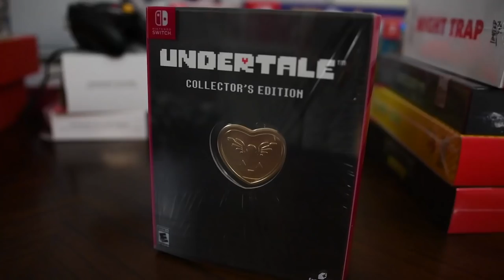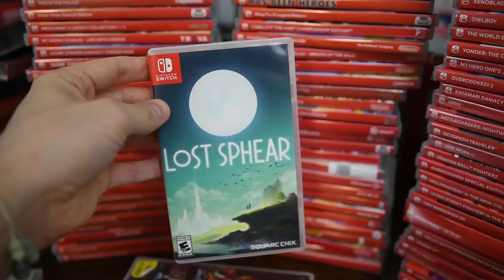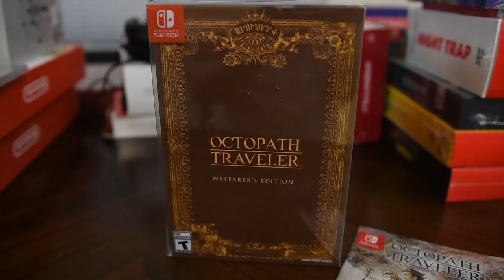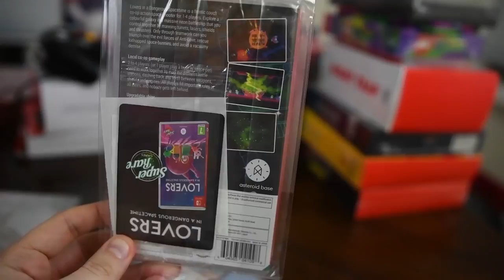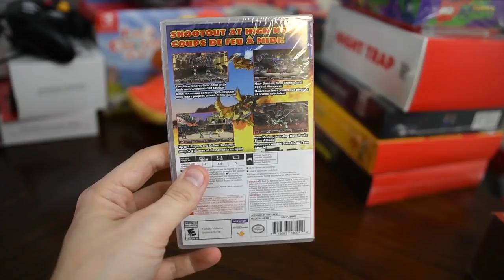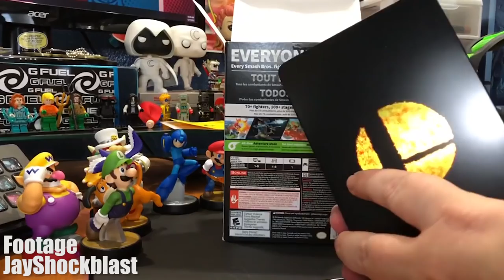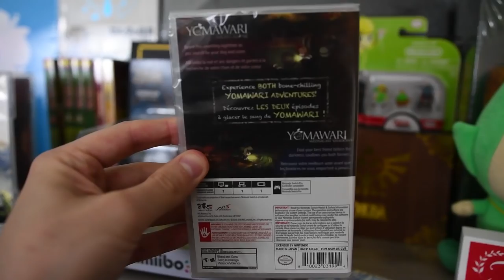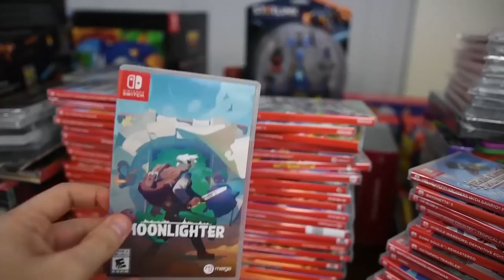Worlds LARGEST Nintendo Switch Game Collection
Worlds BIGGEST Nintendo Switch Video Game Collector? HUGE Nintendo Switch Fan but I doubt it honestly. I haven't seen a bigger on Youtube yet though! 100+ Switch Games, Limited & Collector Editions, Switch Console Variants & MORE!

EVERYTHING FROM THE VIDEO:
NINTENDO SWITCH!

Bayonetta Double Pack

Pokemon Let's Go Switch Console

Pokemon Let's Go Game Bundle

Hollow Knight Plush ( I paid $30, can't believe it's price now)

Fire Emblem Collectors

Owlboy Collectors

Octopath Traveler

Little Dragons Cafe

Sonic Mania Statue

Sonic Mania Pack

Smash Gamecube Controller

Starlink (is only $30 right now!)

Smash Game + Pro Controller Pack

Smash Ultimate Limited Edition

Lost Sphear

I am setsuna

Death Mark

Creating A Champion

Breath Of The Wild Music